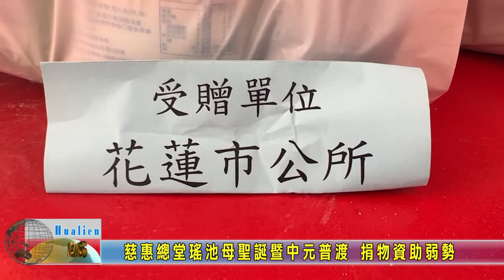20220816 05 慈惠總堂瑤池母聖誕暨中元普渡 捐物資助弱勢